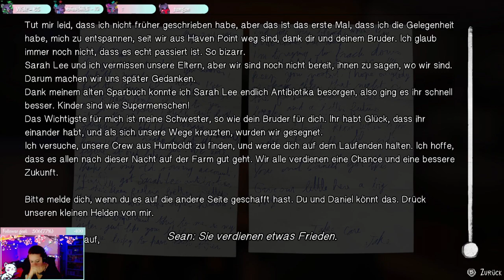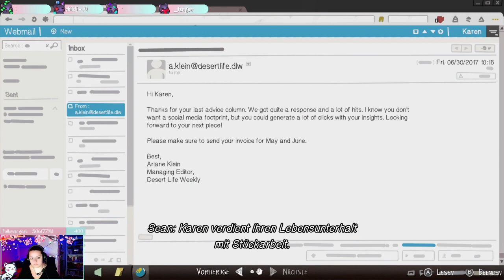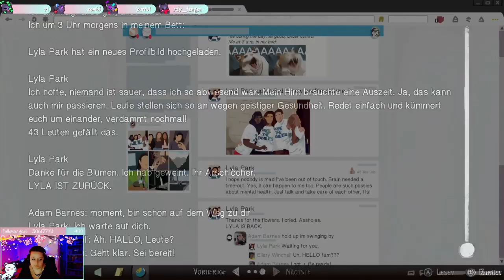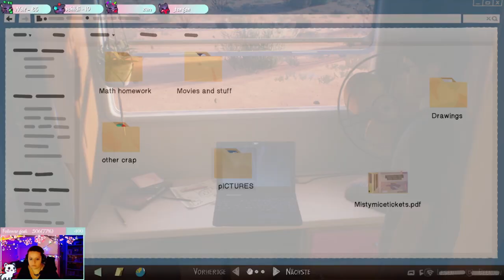Unser neues Zuhause - Life is Strange 2 - STREAM WIEDERHOLUNG - 22 - GERMAN